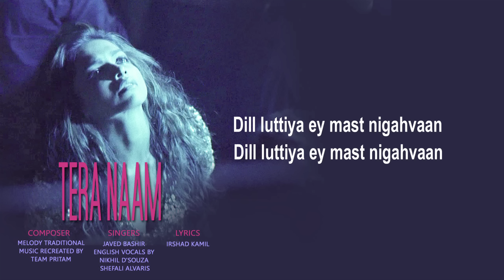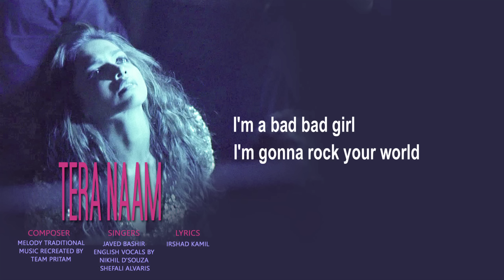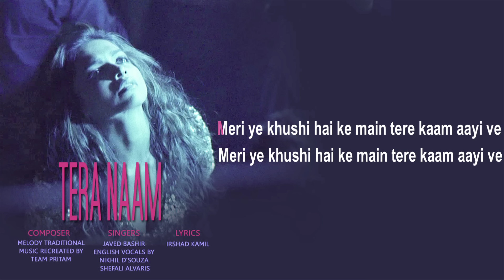Tera Naam Japi Phiran | (Video Song with Lyrics) | Cocktail | Pritam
Listen to the full song Tera Naam Japdi Phiran from Cocktail sung by Javed Bashir, English Vocals by Nikhil D'souza & Shefali Alvaris featuring Saif Ali Khan, Deepika Padukone & Diana Penty.

Music recreated by Team Pritam, Melody Traditional
Lyrics:Irshad Kamil

Illuminati Films & Eros International presents Cocktail releasing on 13th July 2012

Produced by: Saif Ali Khan & Dinesh Vijan
Co Produced by: Sunil Lulla & Andrew Heffernan
Directed by: Homi Adajania
Written by: Imtiaz Ali & Sajid Ali